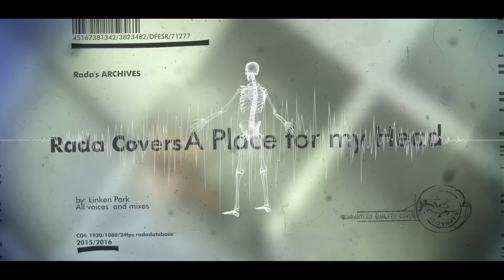A Place For My Head Linkin Park Cover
I'm a few hours late on this cover... sorry, lots of work.  Im having a great time editing and filming these videos.  I also love to record music.

I have been trying to make more videos and practice a little a more. I haven't been on stage in a couple of years and i was kinda missing the music. So i will be making more and more covers of different popular songs hopefully every Thursday. I love music and im sure most of all you do as well. I put my heart into every cover I do and of course some will be better than others. I do it for the love of the music so i really hope you enjoy. Thank you for your support and i hope this video makes someone happy today. Take Care!